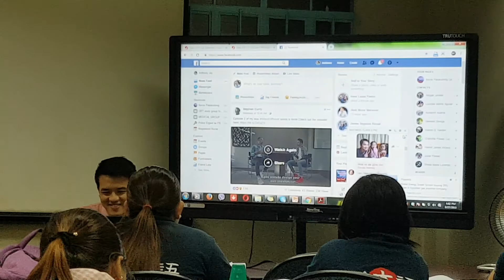October 7, 2018